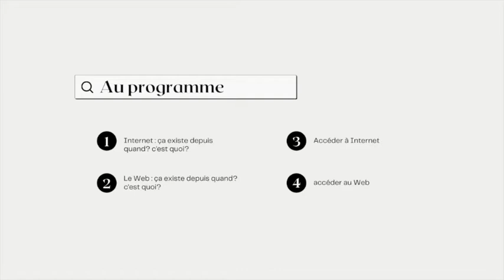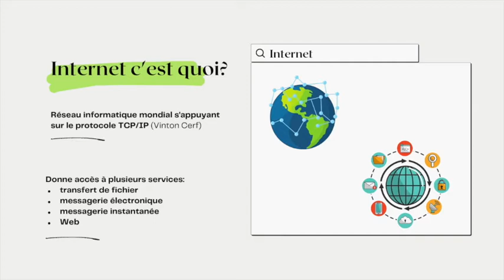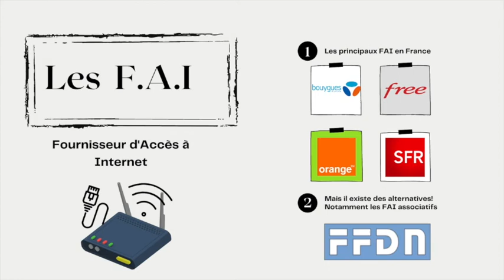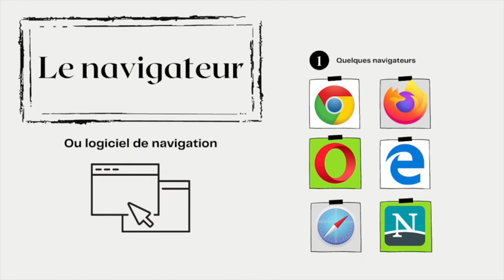Vidéo de révision 1 Internet et Web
Vidéo de révision sur Internet et le Web

    Internet: ça existe depuis quand? C'est quoi?
    Le Web: ça existe depuis quand? C'est quoi?
    Accéder à un Internet
    Accéder au Web

Pour les élèves de 5ème du collège Albert Camus de Gaillac: cette vidéo est un complément aux deux premières séances d'EMI et aux fiches associées! Bonnes révisions!